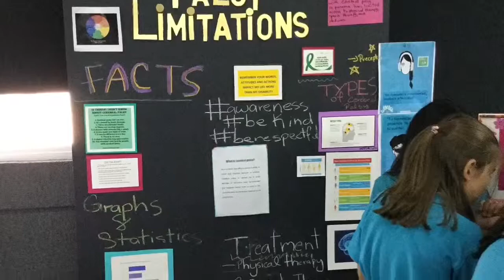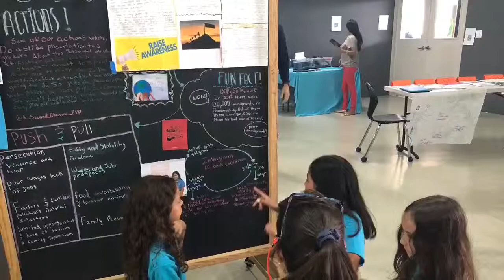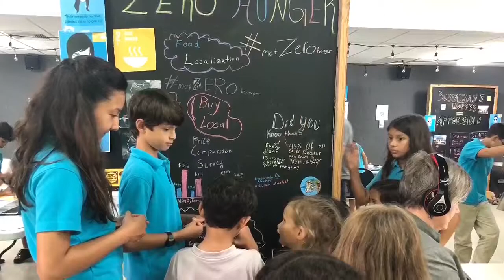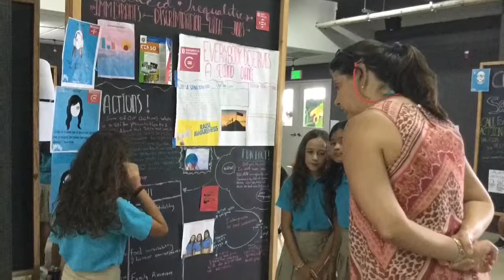MMN FRIDAY APRIL 12 - PYP exhibition